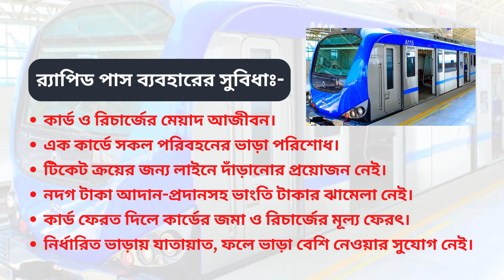মেট্রোরেল র‌্যাপিড পাস | Metro Rail Rapid Pass | Tech Itbd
বাংলাদেশ স্বপ্নের মেট্রোরেল চালু হয়েছে। এই মেট্রোরেলে ভ্রমণের ক্ষেত্রে টিকেটের ঝামেলা এড়ানোর জন্য র‌্যাপিড কার্ড ব্যবহার করতে পারেন।
র‌্যাপিড কার্ডে পাচ্ছেন বিশেষ সুবিধা:-
* এই কার্ড পচ্ছেন ১০% ডিসকাউন্ট।
* কার্ড ও রিচার্জের মেয়াদ আজীবন।
* এক কার্ডে সকল পরিবহনের ভাড়া পরিশোধ।
* টিকেট ক্রয়ের জন্য লাইনে দাঁড়ানোর প্রয়োজন নেই।
* নদগ টাকা আদান-প্রদানসহ ভাংতি টাকার ঝামেলা নেই।
* কার্ড ফেরত দিলে কার্ডের জমা ও রিচার্জের মূল্য ফেরৎ।
* নির্ধারিত ভাড়ায় যাতায়াত, ফলে ভাড়া বেশি নেওয়ার সুযোগ নেই।